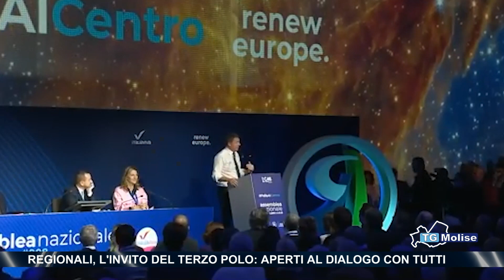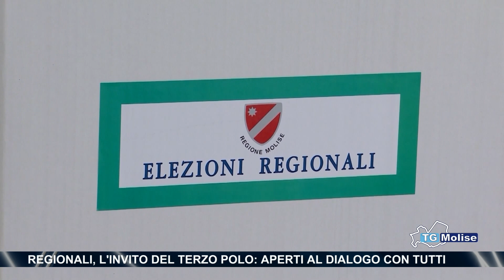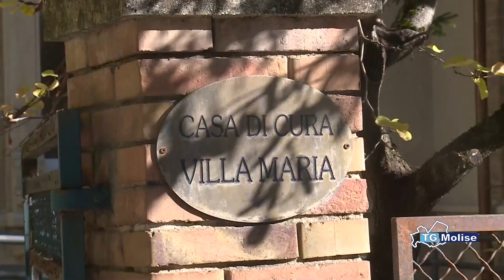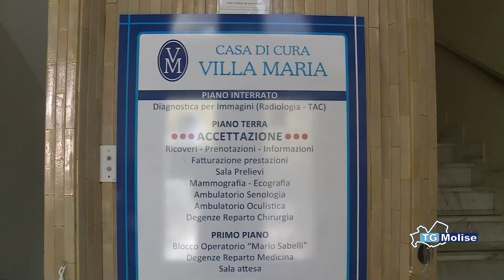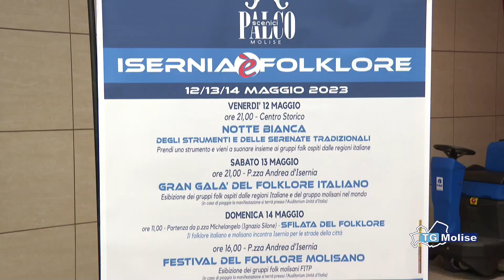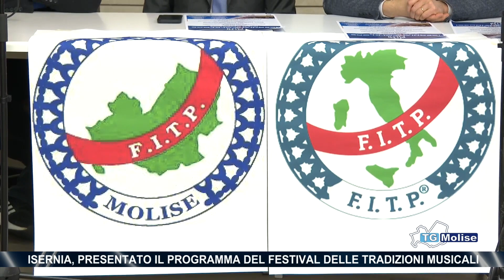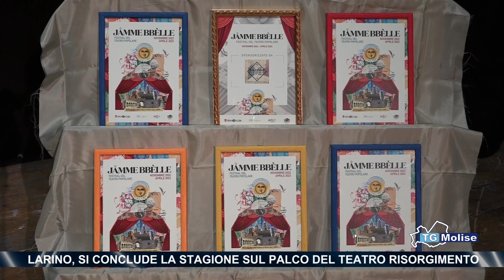TG Molise Telemolise 09 05 2023 ed 23 00